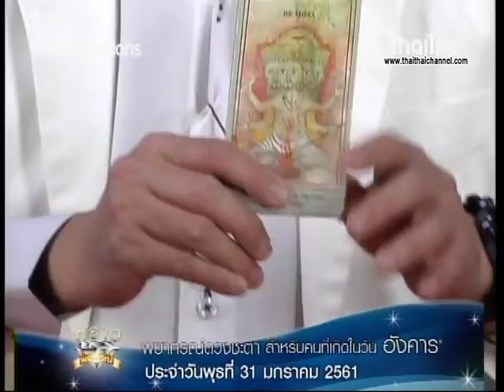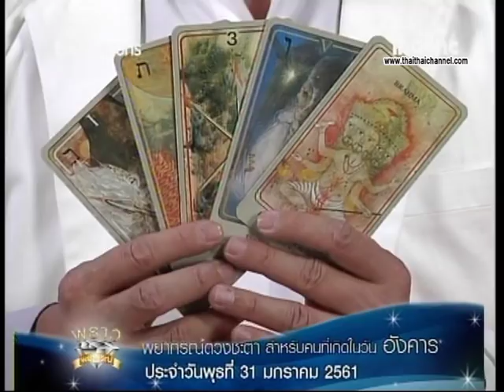เช็คดวงแม่นๆ เกิดวันอังคาร !! ดู ดวงชะตาประจำวันที่ 31/1/61